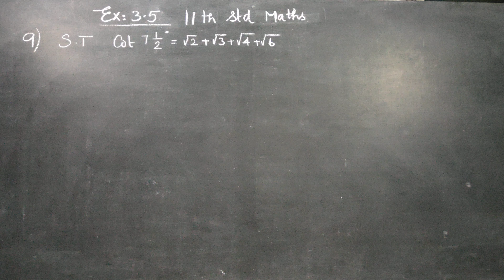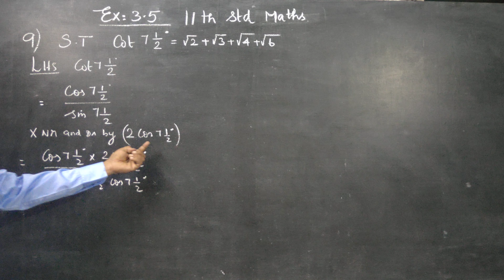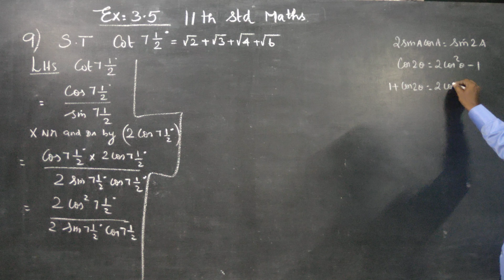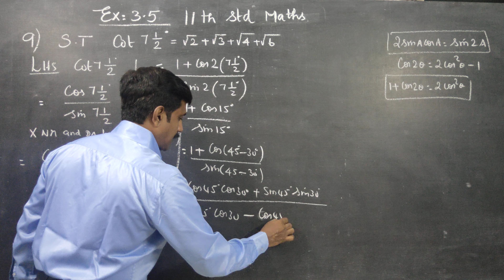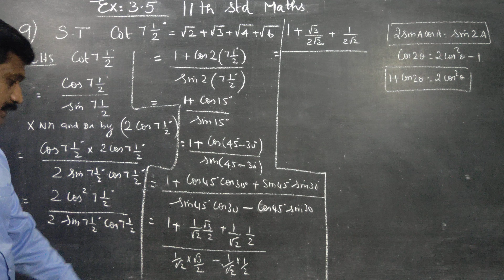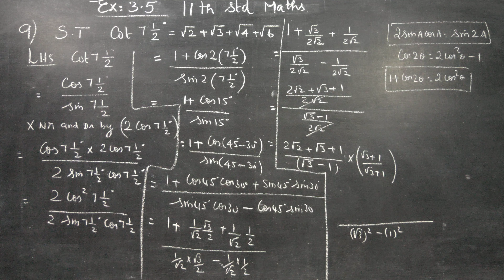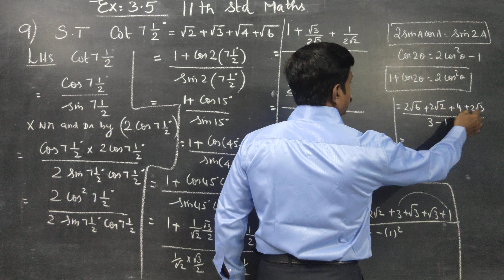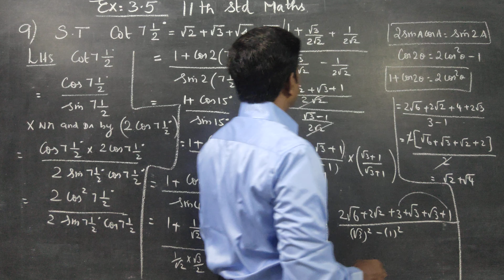11th Std Ex:3.5(9) Show that cot(7 1/2°)=√2+√3+√4+√6